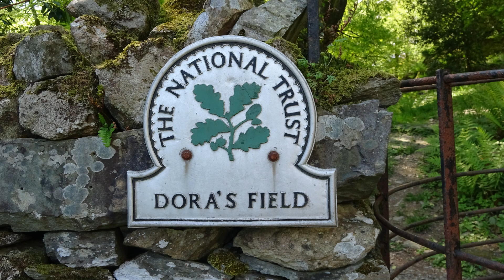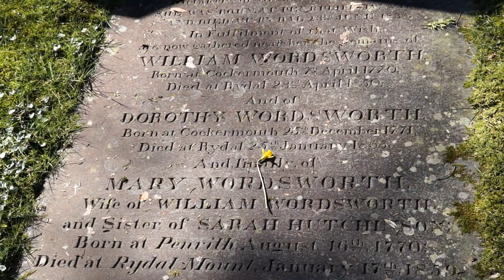Wordsworth's Lake District Houses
Continuing our series of 'Poets in their Landscape', we visit the houses in which William and Mary Wordsworth and William's sister Dorothy lived in the Lake District.
Dove Cottage, Grasmere, 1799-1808; Allan Bank, Grasmere, 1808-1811; The Old Rectory, Grasmere, 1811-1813; and Rydal Mount, Rydal, 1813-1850.
00:00 Introduction
01:28 Dove Cottage
04:25 Allan Bank
06:57 The Old Rectory
07:37 Rydal Mount